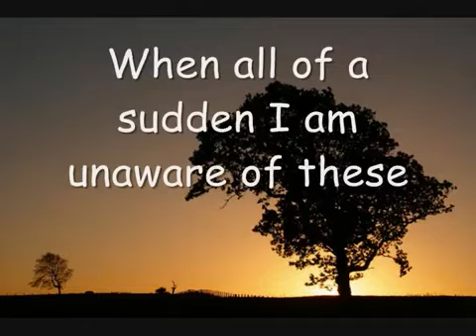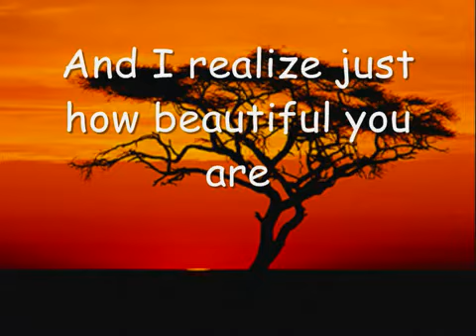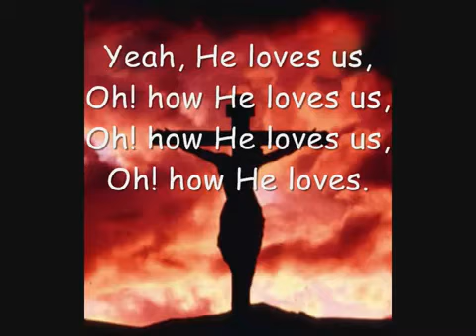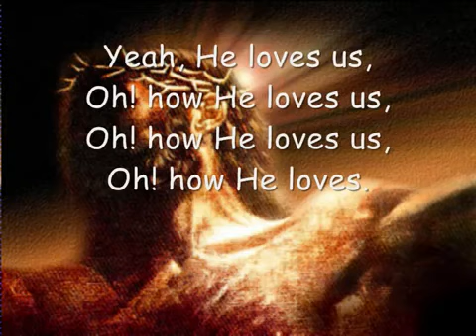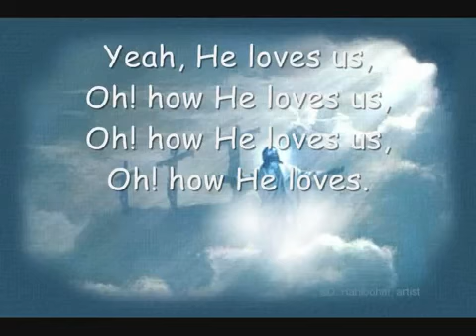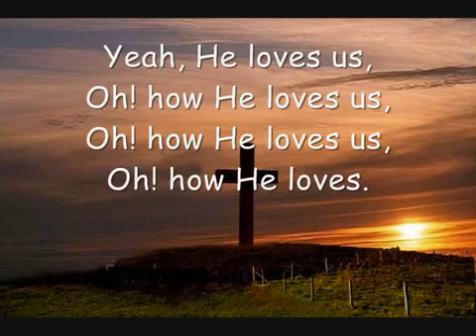How He Loves Us David Crowder Band